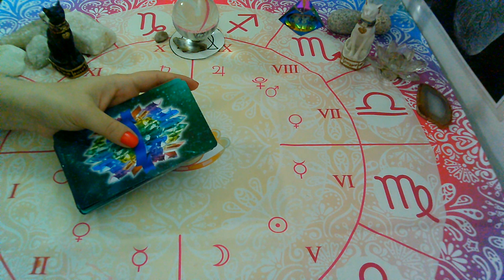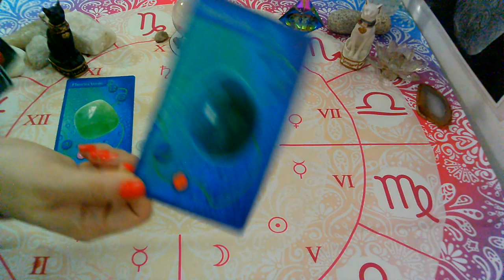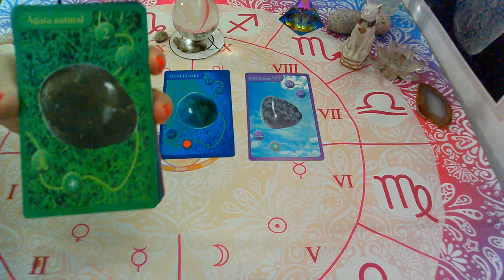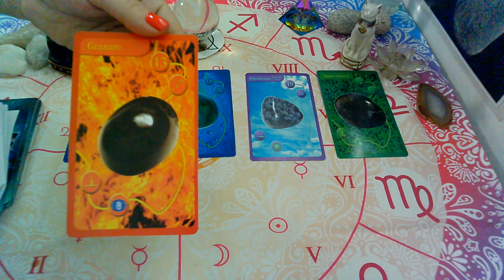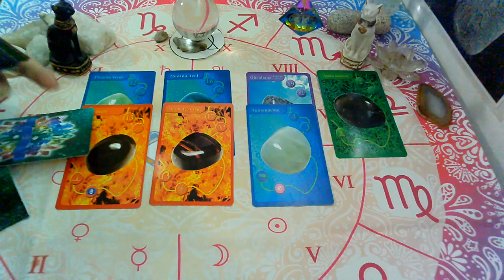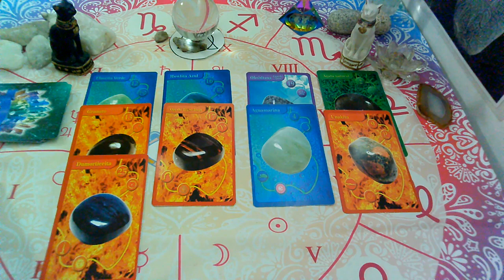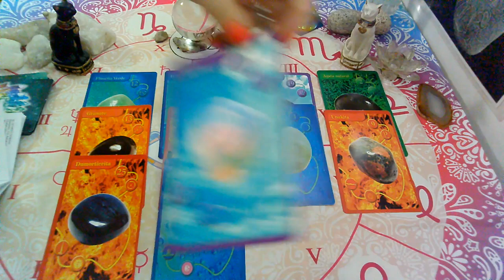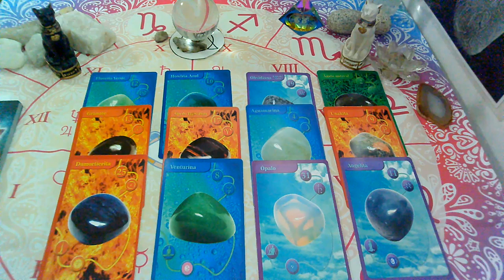TAROT DE GEMAS/ ORACULO, LECTURA SIGNO X SIGNO!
Lectura Intuitiva de GEMAS para todos los signos del zodiaco.

💜FanPage FACEBOOK :
@Supernova tarot

Creative Commons.